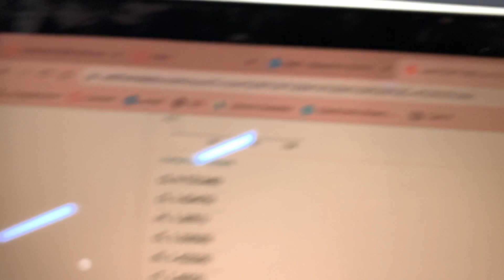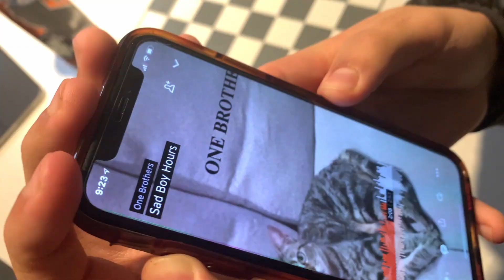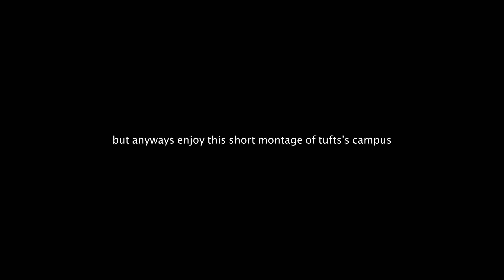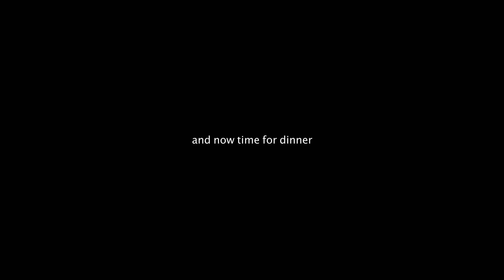A *STRESSFUL* Day in the Life of a Tufts Student: Presidential Election Edition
background music!